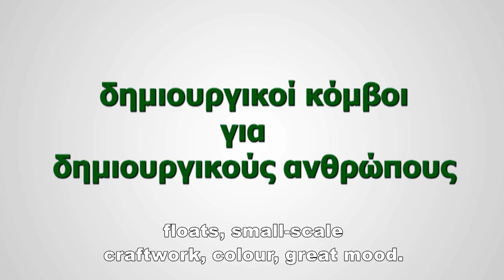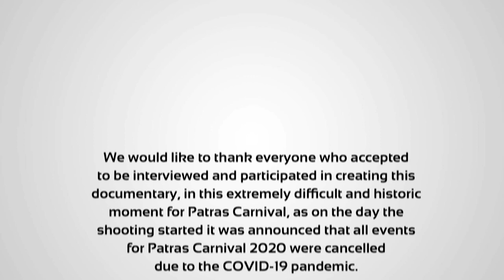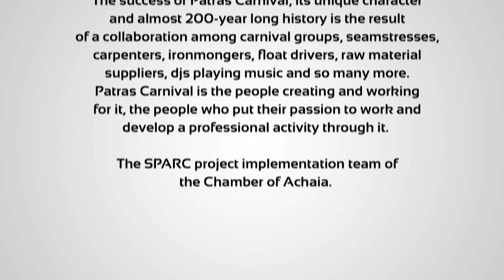INTERREG SPARC Documentary-2020 (2min. trailer)(HD)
This video, is the Trailer of the Documentary  created for the purposes of Interreg Project "SPARC", as part of the Deliverable 4.3.4. for Achaia Chamber, Partner No. 3 of the Project.
The video produced by the ISTROS PRODUCTION company, supplier contractor of CoA.
SPARC project is co-funded by European Union, ERDF and by National Funds of Greece and Italy, in the framework of the European Programme Interreg Greece-Italy 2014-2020.
Το παρόν βίντεο, αποτελεί το 2λεπτό ενημερωτικό trailer που δημιουργήθηκε για τις ανάγκες του έργου "SPARC", ως τμήμα του Παραδοτέου 4.3.4 του Επιμελητηρίου Αχαίας, εταίρου του έργου.
Το βίντεο δημιουργήθηκε απο την εταιρεία ISTROS PRODUCTION, ανάδοχο της συγκεκριμένης υπηρεσίας για το Επιμελητήριο Αχαίας.
Το SPARC είναι έργο συγχρηµατοδοτούµενο από την Ευρωπαϊκή Ένωση , το Ευρωπαϊκό Ταµείο Περιφερειακής Ανάπτυξης (Ε.Τ.Π.Α.) και την Εθνική Συμμετοχή των χωρών Ελλάδας και Ιταλίας και υλοποιήθηκε στο πλαίσιο του Προγράμματος Χρηματοδότησης Interreg Greece-Italy 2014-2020.